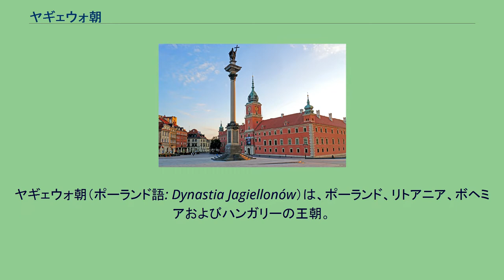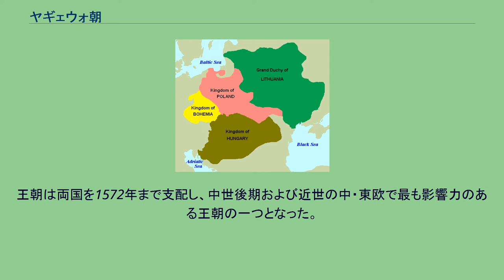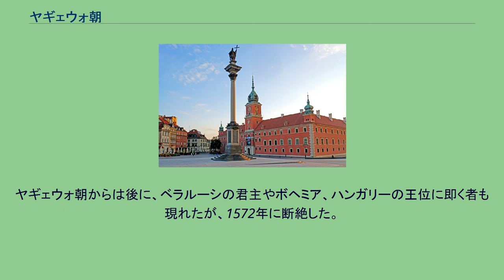ヤギェウォ朝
ヤギェウォ朝（ポーランド語: Dynastia Jagiellonów）は、ポーランド、リトアニア、ボヘミアおよびハンガリーの王朝。
ヤゲウォ朝、ヤギェロ朝、ヤゲロ朝とも呼ばれる。
1386年にリトアニア大公国の大公ヨガイラにより、ハンガリー王をも兼ねたポーランド王ルドウィク1世（ハンガリー王としてはラヨシュ1世）を継承した女王ヤドヴィガ（在位：1384年 - 1399年）との結婚により成立した。
王朝の年代は各君主位によって異なるが、それぞれ以下の通りになる。
ヤギェウォ朝の勢力図 ピャスト朝が1370年にカジミェシュ3世の死により途絶えると、アンジュー朝のハンガリー王ラヨシュ1世が選ばれポーランド王ルドヴィクとして即位した。
1382年のルドヴィクの死後、ポーランド王位を継承した11歳の末娘ヤドヴィガは、1386年にリトアニア大公ヤギェウォ（ヨガイラ）と結婚した。
ヤギェウォはキリスト教に改宗してヴワディスワフ（2世）を名乗り、ヤギェウォ朝を築いた。
1387年、リトアニア全土がキリスト教に改宗した。
1399年、ヤドヴィガの死によりヴワディスワフ2世による単独の統治が始まり、以後35年以上継続した。
その間に、ポーランド・リトアニア合同の土台が築かれた。
ヴワディスワフ2世は己の名前を帯びたヤギェウォ朝の創始者である一方、異教徒としてのヨガイラはリトアニア大公国を建てたゲディミナス朝の後継者であった。
王朝は両国を1572年まで支配し、中世後期および近世の中・東欧で最も影響力のある王朝の一つとなった。
ヤギェウォ朝からは後に、ベラルーシの君主やボヘミア、ハンガリーの王位に即く者も現れたが、1572年に断絶した。
ヴワディスワフ3世、ヤン1世、アンナ以外はリトアニア大公を兼ねた（在位期間は重なるが、必ずしも一致しない）。
ヴワディスワフ2世（Władysław II Jagiełło, 1386年 - 1434年） ヴワディスワフ3世（Władysław III Warneńczyk, 1434年 - 1444年） カジミェシュ4世（Kazimierz IV Jagiellończyk, 1447年 - 1492年） ヤン1世（Jan I Olbracht, 1492年
- 1501年） アレクサンデル（Aleksander Jagiellończyk, 1501年 - 1506年） ジグムント1世（Zygmunt I Stary, 1506年 - 1548年） ジグムント2世（Zygmunt II August, 1548年 - 1572年） アンナ（Anna Jagiellonka, 1575年 - 1586年）